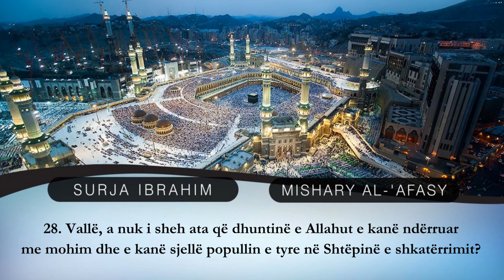14. SURJA IBRÂHÎM - Mishary Al-'Afasy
14. SURJA IBRÂHÎM (Mekase - 52vargje)

                                   Kurani i madhërishëm
                                       [Shqip - Albanian]

                     Përktheu kuptimet e tij nga gjuha arabe:
                                     Prof. Hasan I. Nahi